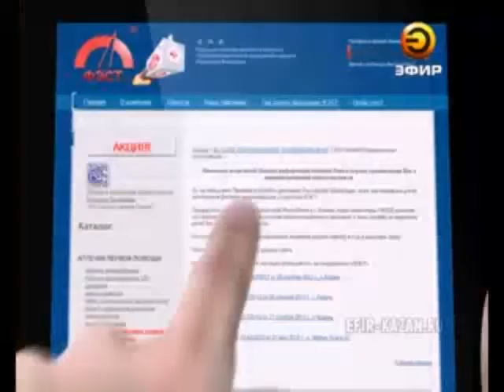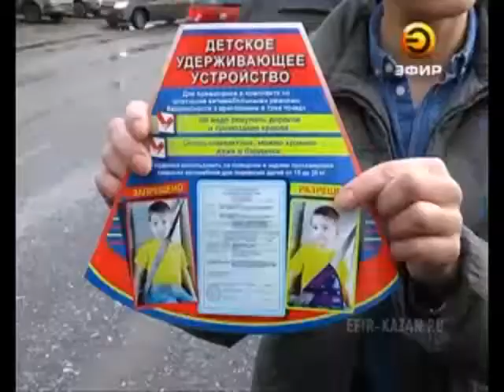Дорожные инспекторы штрафуют за нарушения правил перевозки детей